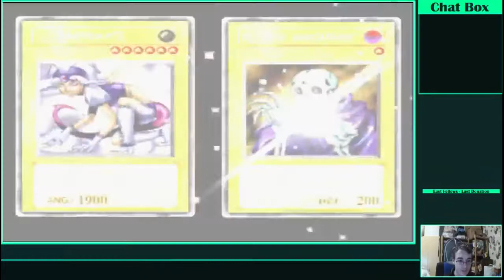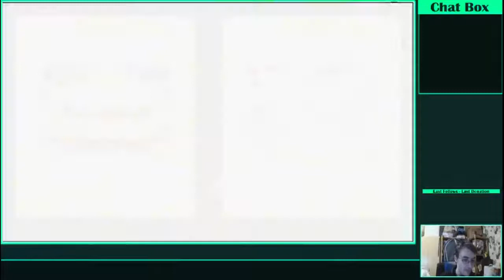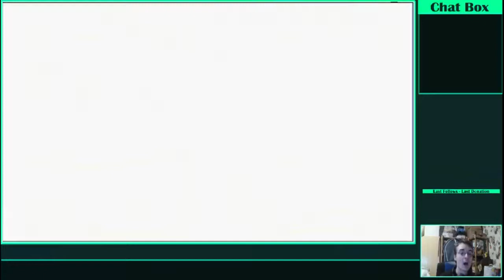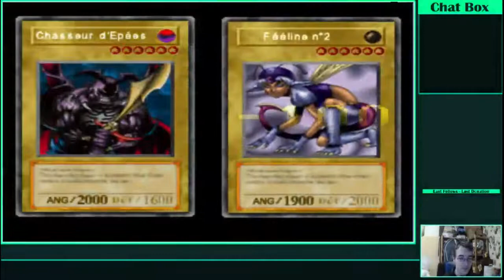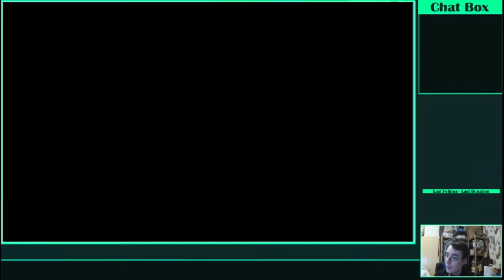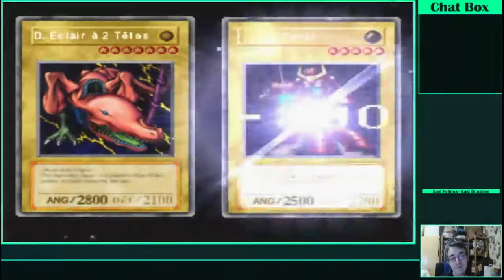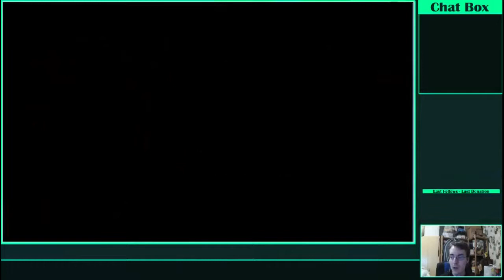Let's play yu-gi-oh forbidden memories partie 2 : Jusqu'au bout du tournois (3/3)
Live du 18/10/2018 (désoler pour la qualité du micro même si on m'avait prévenu j'avais pas compris)

La phase final a commencé. Ce tournois est plus important que le simple fait d'être le meilleur car il va falloir voler tous les objets du millénium pour sauver le prince.

Au programme :

Cette partie annonce le début d'une longue phase de farming avec mon punching-ball préférer : le mage de la prairie